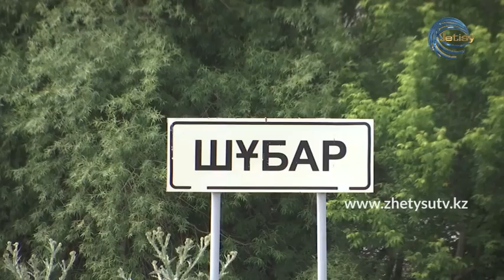СПОРТ ТАЙМ - АТБЕГІ БАҚЫТ ИГІБАЕВ （21.06.20）